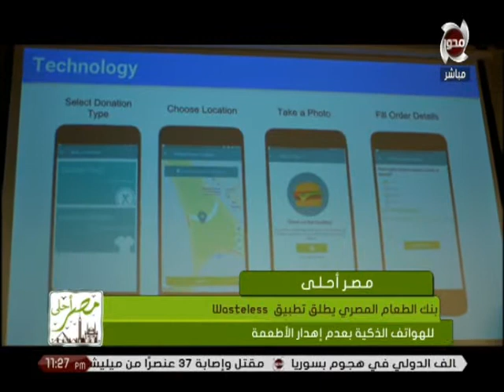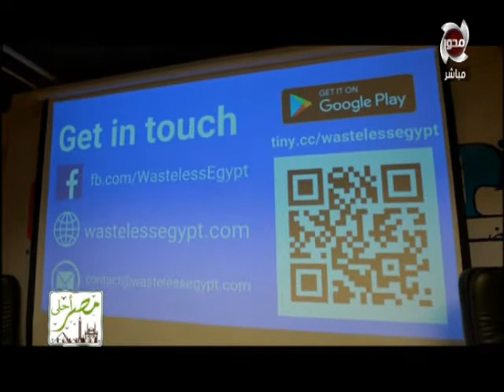مصر أحلى | الحلقة الكاملة - الجمعة 30 مارس 2018 - مع الإعلامية " وفاء طولان "